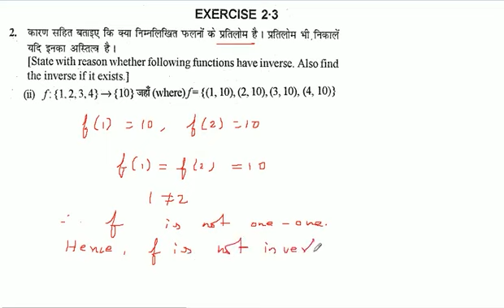कारण सहित बताइए कि क्या निम्नलिखित फलनों के प्रतिलोम है। प्रतिलोम भी निकालें यदि इनका अस्तित्व है।f:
कारण सहित बताइए कि क्या निम्नलिखित फलनों के प्रतिलोम है। प्रतिलोम भी निकालें यदि इनका अस्तित्व है।f: {1,2,3,4} → {10} जहाँ (where) f= {(1, 10), (2, 10), (3, 10), (4, 10)}